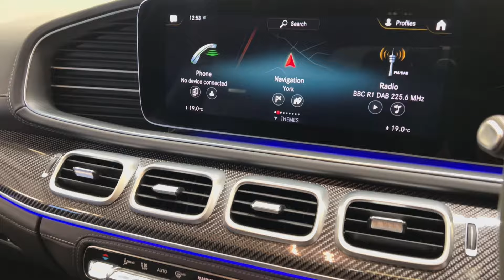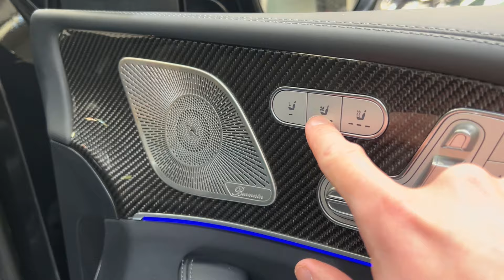Mercedes-Benz GLS63 AMG Night Edition Executive - Walkaround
Finished in Obsidian Black metallic with an AMG-style exclusive black nappa leather interior, our stunning one-owner GLS63 AMG Night Edition Executive has covered only 6,250 miles from new and comes complete with a Mercedes-Benz manufacturer warranty until December 2026.